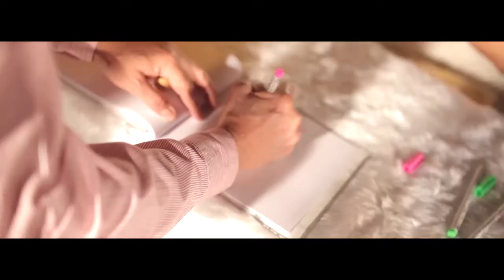Wedding Reception Noon & Mind highlight